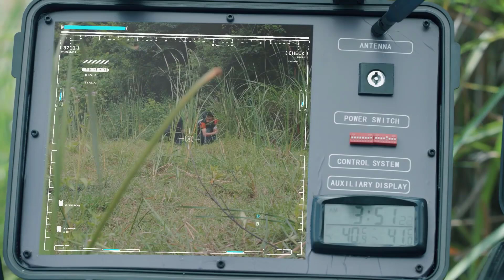Phim Kháng Nhật Siêu Đỉnh 2022 - QUÂN ĐỘI THỰC CHIẾN TẬP 25 (Thuyết Minh)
✤ Đạo diễn: Trịnh Phương Nam, Hứa Vĩnh Xương
✤ Diễn viên: Vu Chấn, Mai Đình, Hầu Dũng
✤ QUÂN ĐỘI THỰC CHIẾN kể về lam quân sơn báo do Hàn Bằng dẫn dắt từng bước nâng cao sức chiến đấu của mình qua những cuộc diễn tập thực chiến. Đội lam quân chuyên nghiệp này khiến các đội quân khác ở chiến khu phải nhiều lần sứt đầu mẻ trán, thậm chí lữ trưởng lam quân là Hàn Bằng còn được nhiều người gọi là lữ trưởng ma quỷ. Qua nhiều lần đối kháng trong diễn tập với lam quân, hồng quân đã được rèn luyện đúng hướng, sau đó giành được thắng lợi trong lần diễn tập giữa các chiến khu. Khi trở về, họ đã đem bằng khen và cờ thi đua đến tặng cho lam quân, tự nói Hàn Bằng và lam quân là người thầy thực sự của họ.